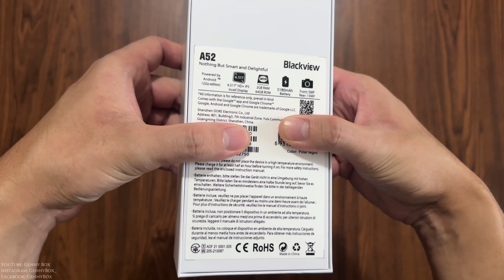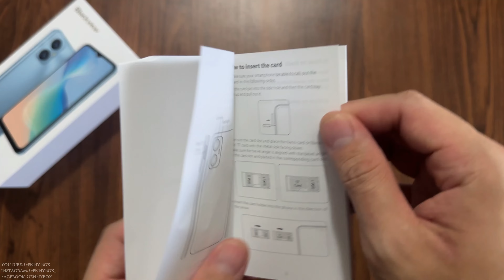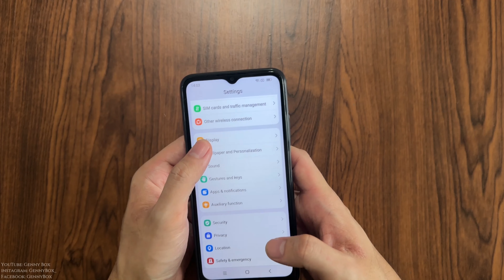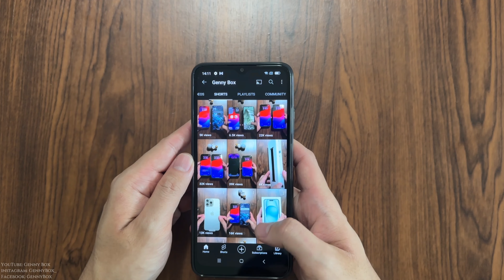Blackview A52 Unboxing and Test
Today we will be unboxing the Blackview A52 Smartphone. So please sit back, relax and enjoy ;)

Blackview A52: